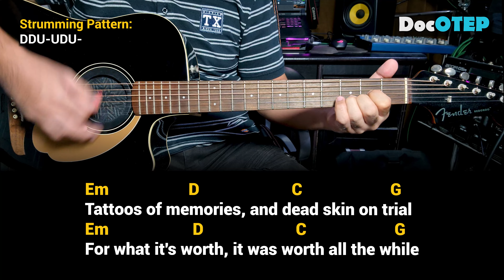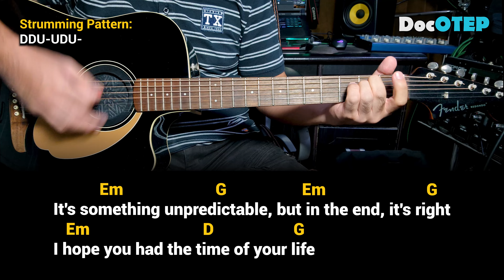Good Riddance (Time Of Your Life) - Green Day (Easy Guitar Chords Tutorial with Lyrics)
Another turning point, a fork stuck in the road
Time grabs you by the wrist, directs you where to go
So make the best of this test, and don't ask why
It's not a question, but a lesson learned in time
It's something unpredictable
But in the end, it's right
I hope you had the time of your life
So take the photographs and still frames in your mind
Hang it on a shelf in good health and good time
Tattoos of memories, and dead skin on trial
For what it's worth, it was worth all the while
It's something unpredictable

Drums: Alesis Strike Pro, Alesis Compact Kit7 / Medeli DD315
Electric Guitar: Epiphone Dot ES335
Acoustic Guitar: Fender Redondo Player California Series
Microphones: Audio Technica AT2050, ATR2500, Shure SM57, SM58
Effects: Zoom G5n, G1xOn
Beatbox: Pearl Primero Cajon
Camera: Samsung Galaxy Note20 Ultra 5G / Note8 / Canon EOS 1300D
Audio Interface: Focusrite Scarlett 18i8
Speakers: KRK Rokit5 Gen3
Strings: D'Addario / Fender